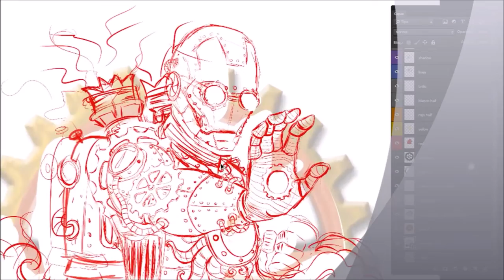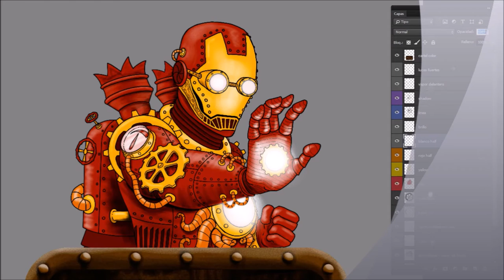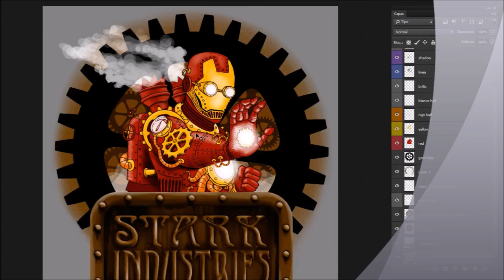Digital painting: Process of my design "Steam Industries"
Process of my design "Steam Industries"